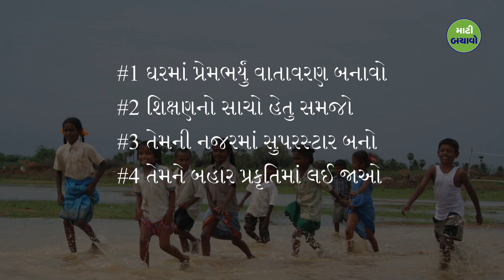૪ ટિપ્સ: બાળકોના ઉજ્જવળ ભવિષ્ય માટે | Sadhguru Gujarati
સદ્‍ગુરુ અહી દરેક વાલી માટે ૪ ટીપ્સ આપે છે. તે સુનિશ્ચિત કરવા કે તમારા બાળક પાસે એક પાકો પાયો હોય જેના પર ઉજ્જવળ ભવિષ્ય બનાવી શકાય.

4 Parenting Tips To Setup A Bright Future For Your Child

Here are 4 tips for every parent from Sadhguru, to ensure your child has a stable foundation on which to build a bright future.